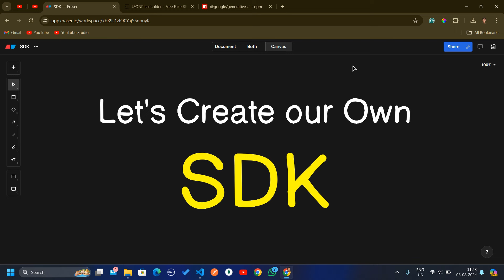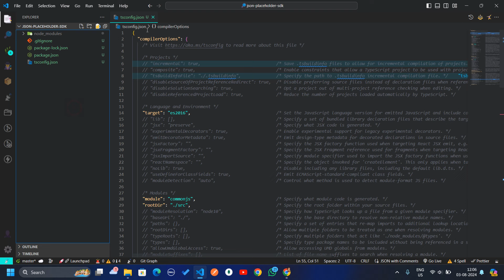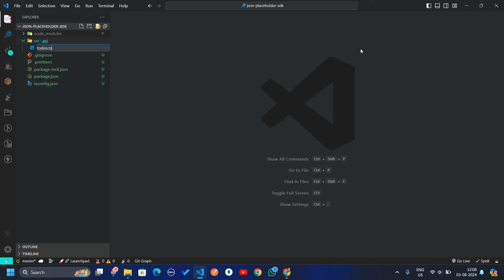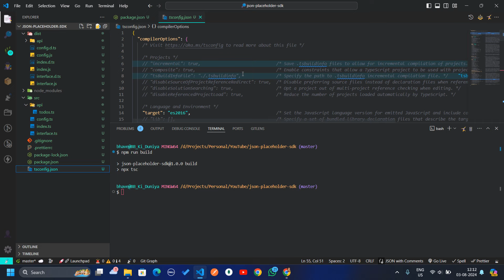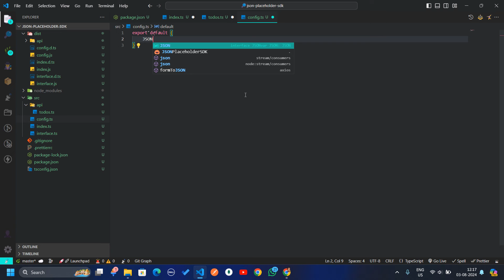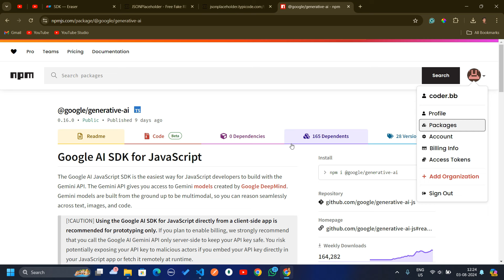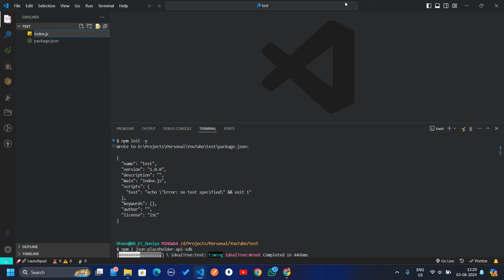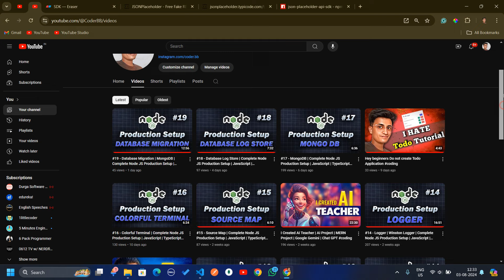Create Your Own SDK 🚀 | NPM Package | TypeScript | Resume Project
sdk
software development kit
android sdk
how to create sdk
how to create npm package
json placeholder api
node js production setup
typescript setup
typescript with express